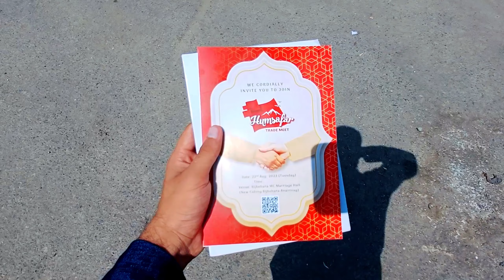South Kashmir Ke Sab Se Badai Event Mai Dawat Thi Aaj🥰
Shakir Raheem
From ( Rajpora pulwama )